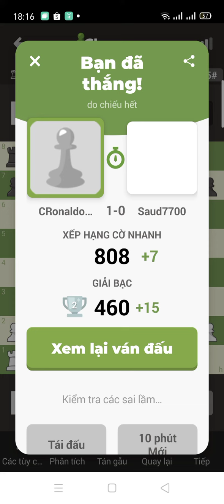Chess 🇻🇳 - 🇦🇪 (🇻🇳win) Ván cờ phế Hậu kinh điển